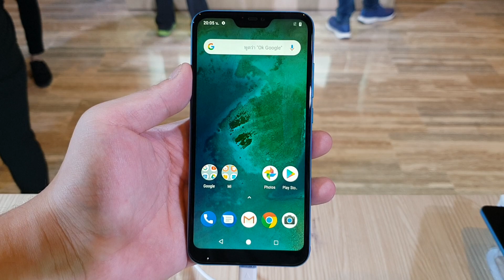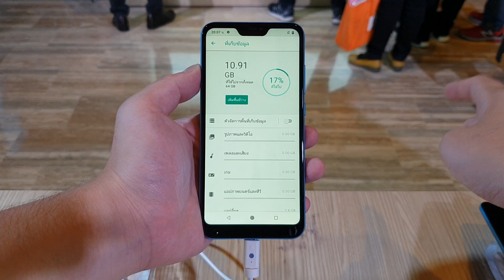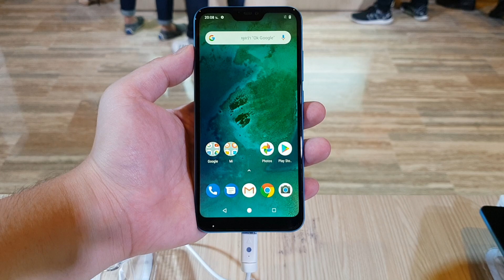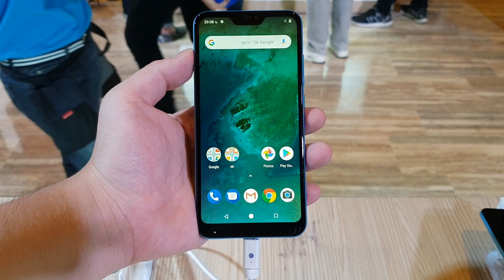(พรีวิว) : Xiaomi Mi A2 Lite เล็กครบ อัพเดทยาว 2 ปี !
เปิดตัวแล้วกับ xiaomi Mi A2 Lite มือถือ Android One ราคาประหยัด อัพเดทยาว 2 ปี แบตอึด 4000 mAh ราคาเพียง 6,290 บาท (แรม 3GB+32)

สมัครแพคเกจร่วม AIS (แพค 599+ สัญญา 1 ปี) ลดเหลือ 2,290 บาท